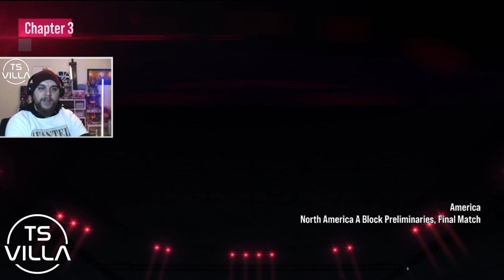CHAPTERS 2 & 3 | TEKKEN 8 STORY MODE Walkthrough Gameplay - (FULL GAME) | PS5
A playthrough of Chapters 2 & 3 of the story mode in Tekken 8

Videos will include: all Fights, boss fights, side missions, upgrades, outfits / costumes, all characters, best moments, final boss and ending

Tekken 8 Characters include: Kasuya Mishima, Jin Kazama, Jun Kazama, Paul Phoenix, Marshall Law, King, Lars Alexandersson, Ling Xiaoyu, Jack-8, Nina Williams, Asuka Kazama, Leroy Smith, Hwoarang, Lili, Bryan Fury, Claudio Serafino, Azucena, Raven, Leo Kliesen, Steve Fox, Kuma, Yoshimitsu, Shaheen, Dragunov, Feng Wei, Panda, Devil Jin, Zafina, Alisa Bosconovitch, Lee Chaolan, Victor Chevalier and Reina